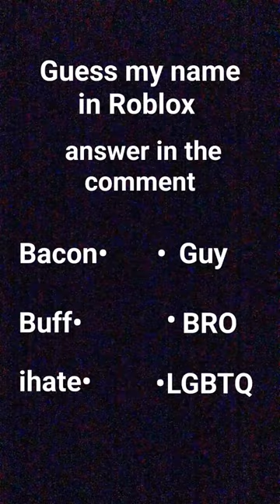guess my name in Roblox